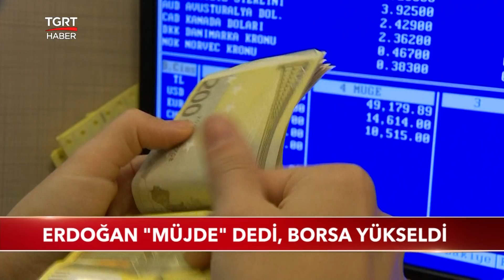Cumhurbaşkanı Erdoğan "Müjde" Dedi, Borsa Yükseldi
Cumhurbaşkanı Recep Tayyip Erdoğan “Cuma günü müjde vereceğiz” açıklamasıyla Türkiye'yi heyecanlandırdı. Konuşmanın ardından döviz ve altın düşüşe geçti, borsa yükseldi. Müjdenin ne olacağına yönelik iddialar da gündeme geldi.